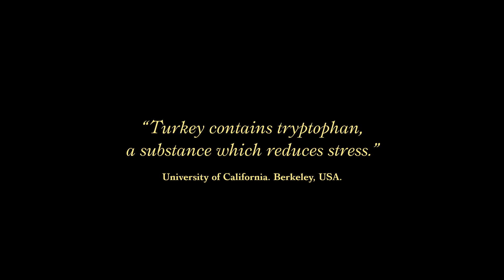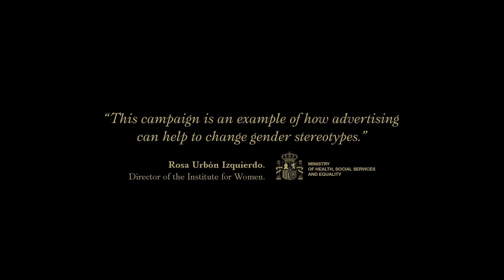DELICIOUS CALM - MCCANN MADRID FOR PAVOFRIO